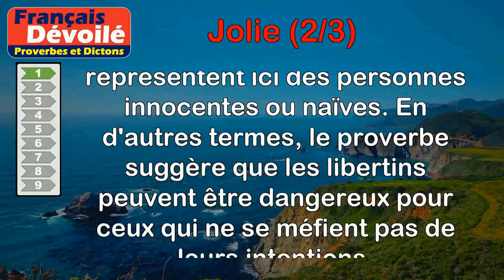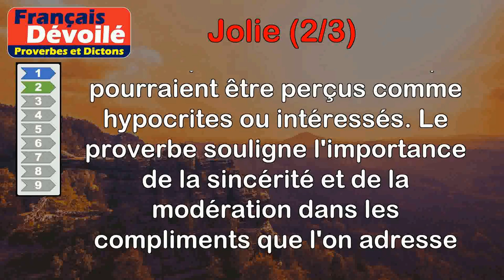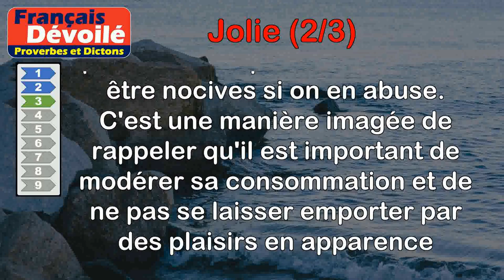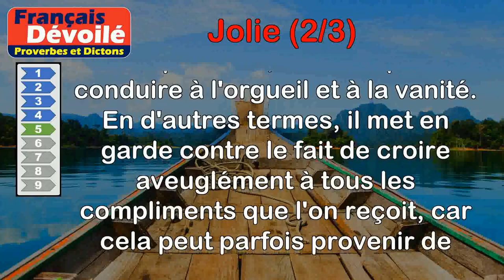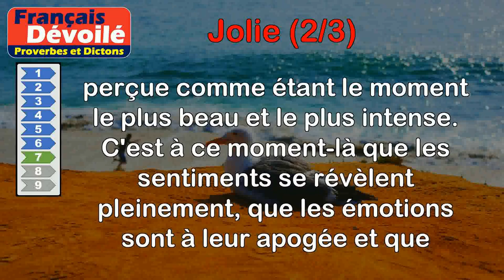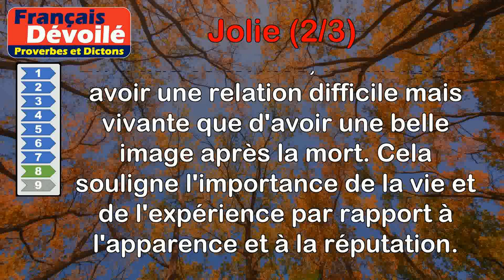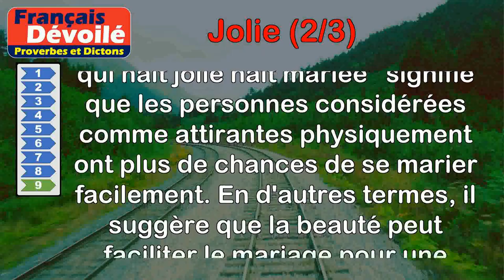Proverbes - Jolie (2 de 3)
00:00 Introduction
00:07 Proverbe Français - Les libertins sont de hideuses araignées qui attrapent quelquefois de jolis papillons.
00:51 Proverbe Français - Dites à une femme qu'elle est fort jolie, et le diable le lui répétera vingt fois aussi.
01:34 Proverbe Turc - Le bon vin et une jolie femme sont deux poisons bien doux.
02:15 Proverbe Chinois - Moins les jolies femmes parlent, plus elles disent de choses.
02:56 Proverbe Français - Dites à une femme qu'elle est jolie, et le diable le lui dira vingt fois.
03:42 Proverbe Français - La beauté étonne plus qu'elle ne touche : une jolie femme blesse à coup sûr, et blesse sans remède.
04:27 Proverbe Français - Le plus joli moment d'une intrigue amoureuse est, sans contredit, son dénouement.
05:10 Proverbe Yiddish - Mieux vaut un mauvais mariage que de jolies funérailles.
05:53 Proverbe Italien - Toute fille qui naît jolie naît mariée.